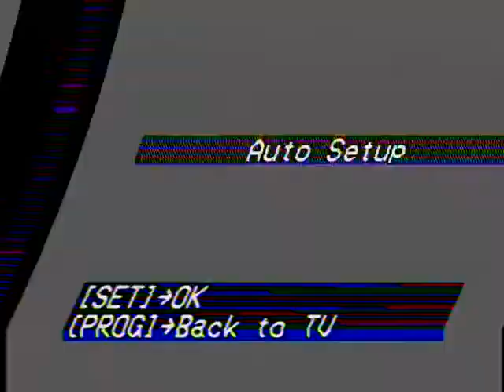The Village Green RV Park in Cottage Grove, Oregon 2005